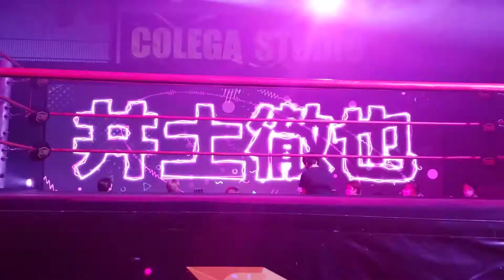Tetsuya Izuchi entrance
CPW20211111
井土徹也 入場